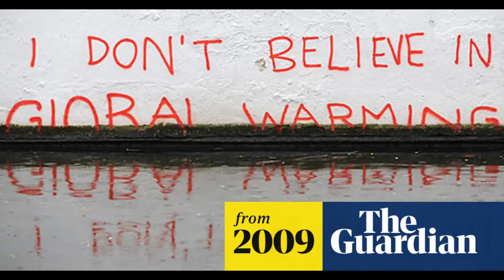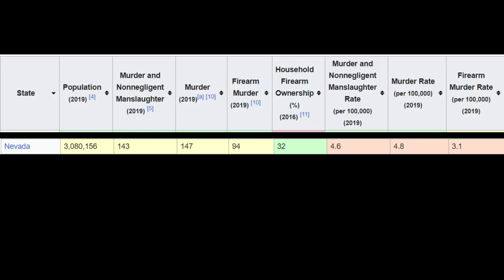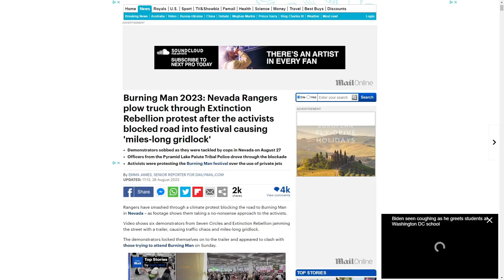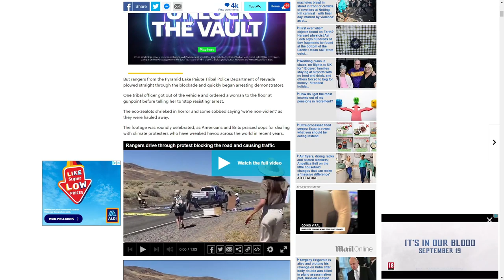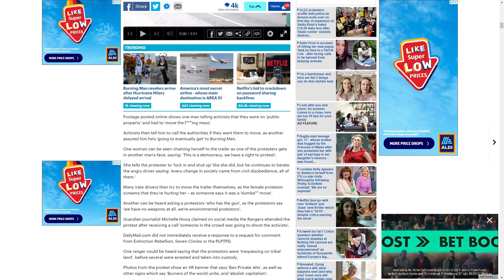Police Have Had enough of peaceful Protests and are using violence in response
The difference between American Police and British Police is Hilarious btw

Follow me if u like